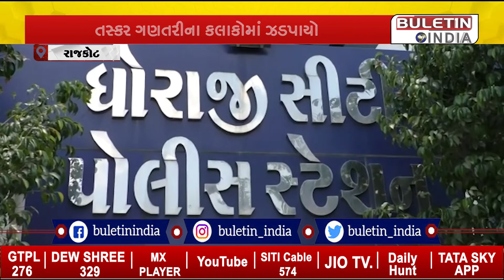રાજકોટ: પોલીસે મંદિરમાં ચોરી કરનાર તસ્કરને ઝડપી પાડ્યો, CCTVના આધારે થયો કેસ સોલ્વ